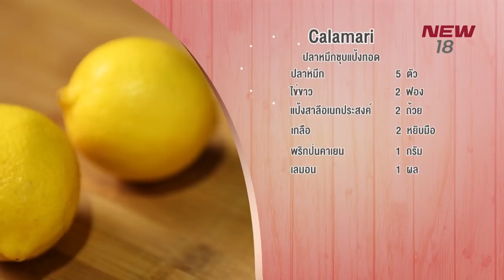เมนูของทอด | EP. 13/3 | Pam's Kitchen | 21 ม.ค. 61 | NEW18 | ช่อง 18